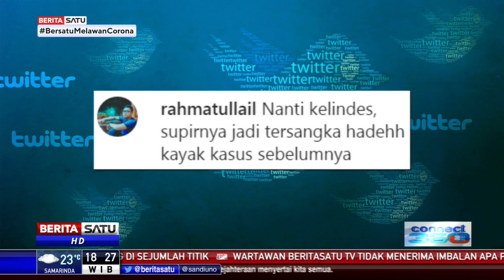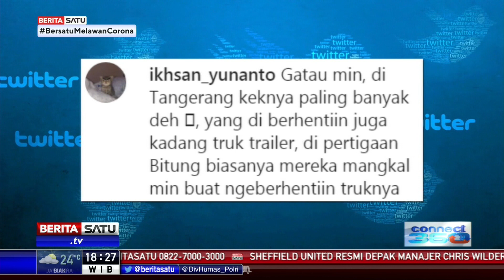Video Viral, Aksi Berbahaya Sejumlah Remaja Hadang Truk di Tengah Jalan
Pengguna Instagram memposting sebuah video yang menampilkan kelakuan sejumlah remaja yang mencoba memberhentikan truk di tengah berjalan. Video itu diambil di kawasan Citra Raya, Tangerang, Banten.